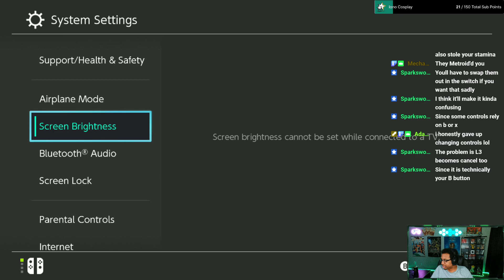Its time to rehydrate Ganondorf in the Legend of Zelda: Tears of the Kingdom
I'm live:
Sunday 9am-12pm (CST)
Monday 6pm-8pm (CST)
Tuesday 6pm-9pm (CST)
Wednesday 6pm-9pm (CST)